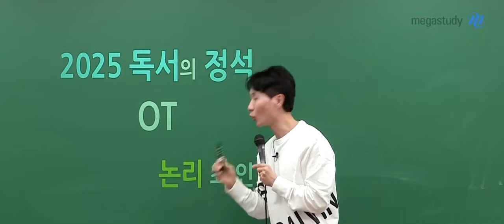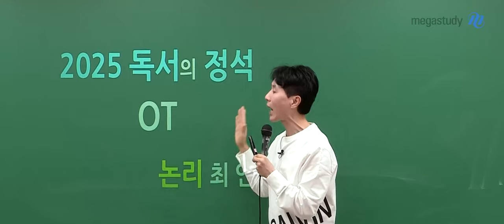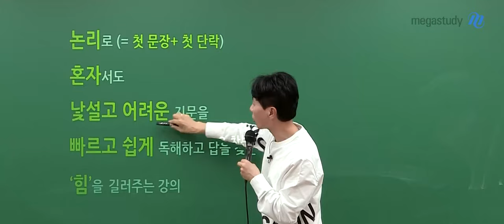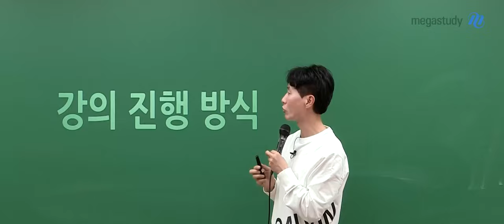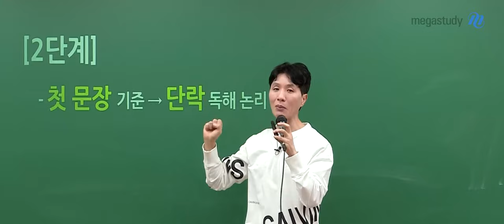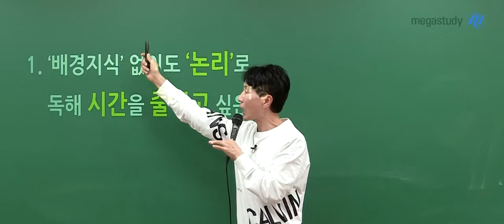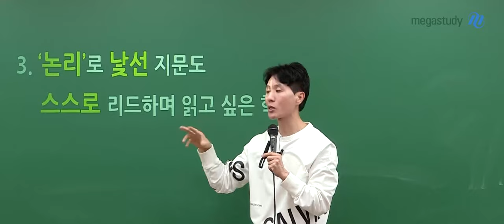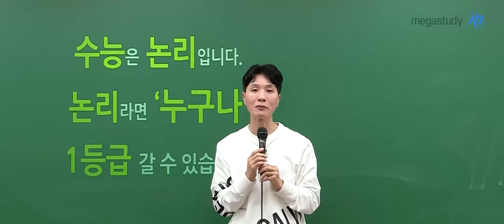[메가스터디] 국어 최인호쌤 - 2025 독서의 정석 OT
국어 최인호 선생님의 2025 독서의 정석 OT 영상입니다.